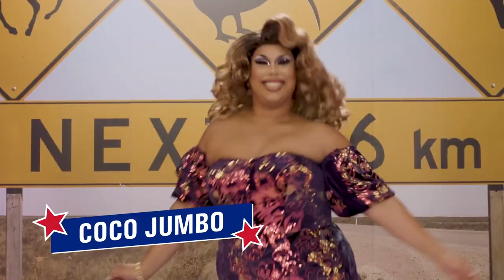RuPaul's Drag Race Down Under Episode 3 with Gretel Killeen | Drag Hag with Trevor Ashley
RuPaul's Drag Race Down Under is streaming in Australia on Stan. Celebrated Australian actor, writer, director and international queen of cabaret, Trevor Ashley presents his brand new podcast, Drag Hag. Trevor is talking all things  RuPaul's Drag Race Down Under. Each week we'll recap the episode with a very special celebrity guest, this week it's actor and writer Virginia Gay. At the end of each episode, there's an exclusive interview with the eliminated queen.

Shantay, G'day! Time to tuck in your budgies Aussie queens, RuPaul’s Drag Race Down Under is finally here! The new 8-part Stan Original Series streams Saturdays 4pm on Stan.

Trevor Ashley is one of Australia’s most sought-after and successful performers. He has built a career as an actor, writer, director and international queen of cabaret.

Ashley recently starred as Thenardier in Cameron Mackintosh’s Les Miserables for which he received a Helpmann Award nomination. Previously, Trevor played the leading role of Edna Turnblad in David Atkins’ Hairspray (Sydney Theatre Award nomination), and was also an original cast member of Priscilla Queen of the Desert - the Musical, creating the role of Miss Understanding.

But it is in the works of his own creations that he truly shines including, Fat Swan (Helpmann nominee), Little Orphan TrAshley, Diamonds Are For Trevor (Helpmann nominee), I’m Every Woman (Sydney Theatre Award - Best Cabaret), and Liza (on an E), a show which has taken him around Australia and the world, culminating with a season in London’s West End.

In July 2015, Trevor made his directorial debut to sold out audiences and critical acclaim with the Australian Premiere of Heathers: The Musical (Sydney Theatre Award nominee – Best Direction of a Musical), which played a sell out season at the Sydney Opera House in June.

​Trevor recently toured Australia with his hilarious new adults-only panto "The Bodybag", and starred as Fanny Brice in "Funny Girl" with the Sydney Symphony Orchestra.